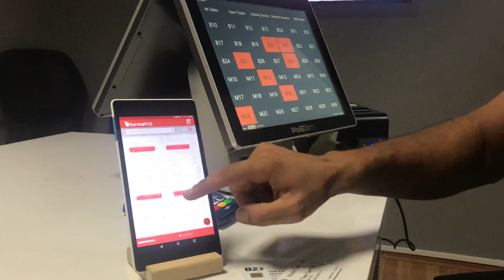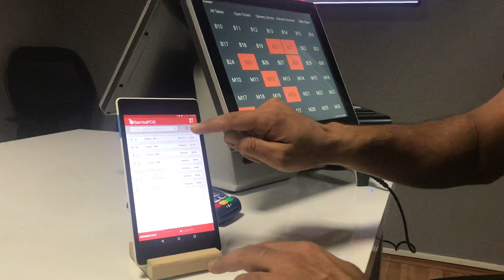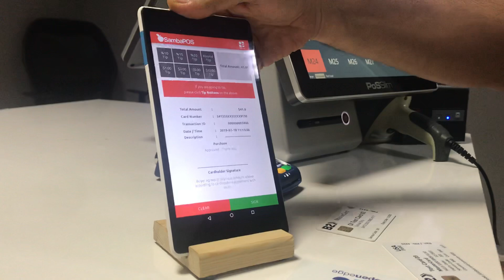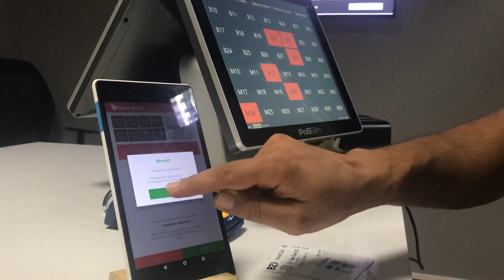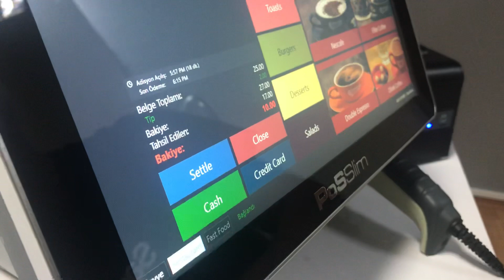Open Edge ile SambaPOS’da Masa başında ödeme alma